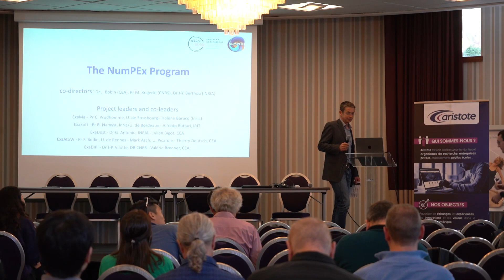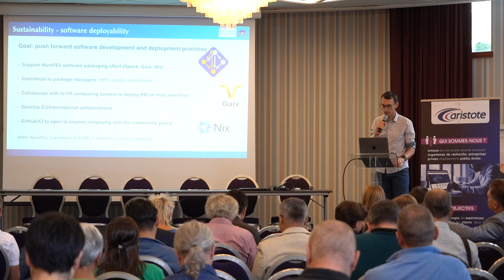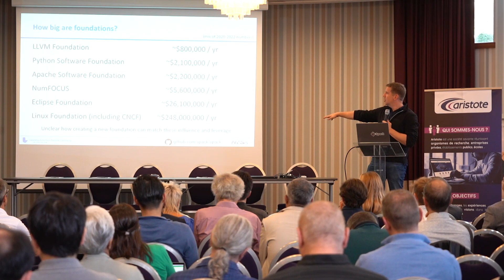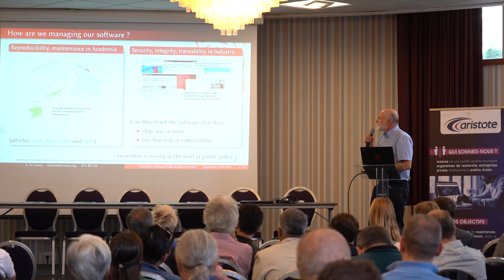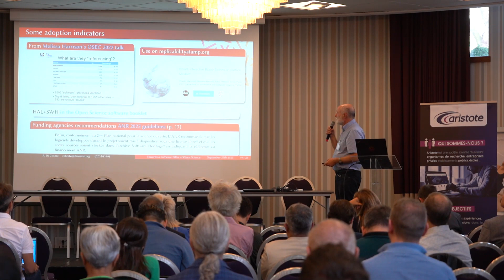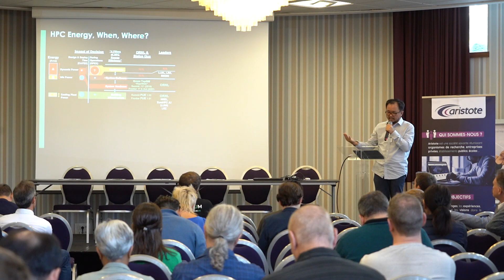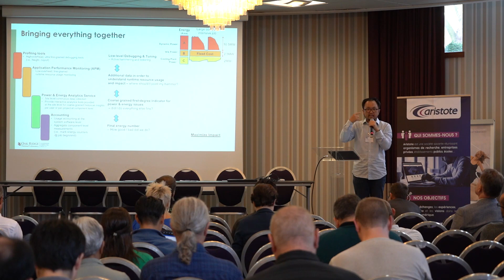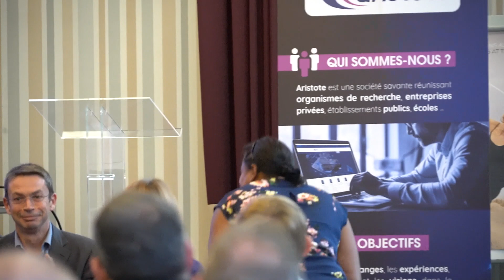International Open Symposium : Software sustainbility at the exascale era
Day 2 Software sustainbility - RUSH APREM